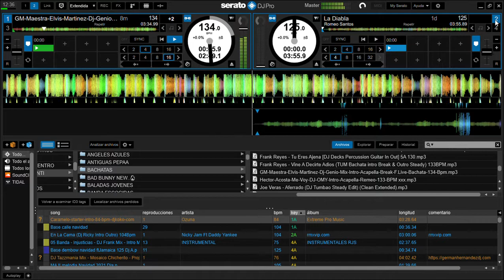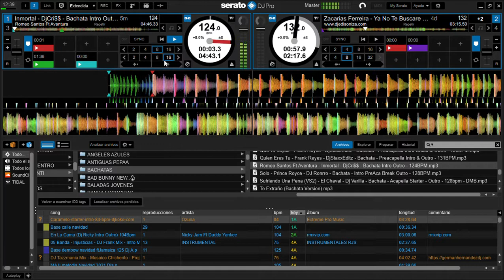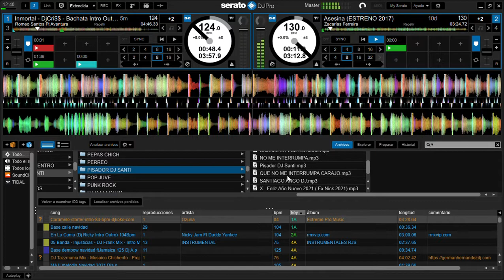MEGA PACK BACHATAS CLEAN _ EXTENDED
Que tal panas ,espero que se encuentre de lo mejor aquí con un nuevo PACK DE BACHATAS LO MEJOR DE LO MEJOR EN VERSIONES CLEAN _ EXTENDED _INTRO OUTRO .ETC... LA TONALIDAD DE LA MUSICA ESTA +2 POR DERECHOS DE AUTOR PERO SE ENCUENTRAN EN LA VERSION ORIGINAL SUSCRIBANSE A MI CANAL SI DESEAN MAS PACKS DE MUSICA Y DEJEN EL SABROSON 👍.